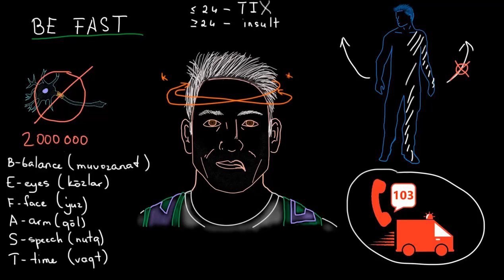INSULTNI TEZ ANIQLASH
MAVZU: INSULTNI TEZ ANIQLASH

Kanalni rivojlanishiga yordam bermoqchi  bo`lsangiz, hamda Sifatli kontent yaratishga hissa qo‘shmoqchi bo`lsangiz:
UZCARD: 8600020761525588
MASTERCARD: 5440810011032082